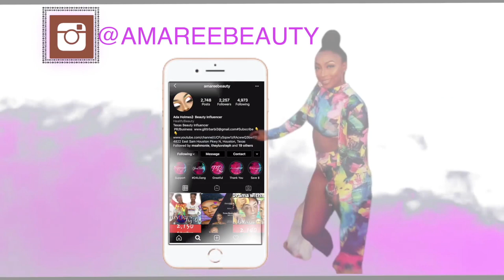MAKEUP PALETTES I REGRET BUYING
makeup palettes which I regret buying! I could have honestly added more eyeshadow palettes I regret buying, but since it was my first one I thought to save some that I know for sure I regret for another video if you guys want another!

New Video's every Mondays, Wednesdays, & Fridays @6pm!
xoxoxox

SNAP: astewart11511
Song:
ALL PRODUCTS LINKS:

Camera I used in my videos: Cannon Rebel t7i
Camera I use for Vlogging:  Sony a5100
Software I use to Edit: iMovie
Send Cute Notes Or what ever you want!
A.MAREE BEAUTY
14643 Merry Meadow Dr.

Amazon Storefront
shorturl.at/nFGQ9